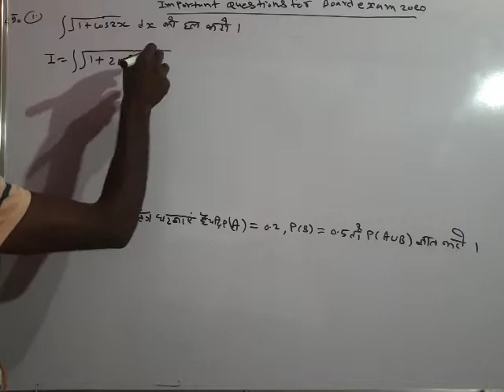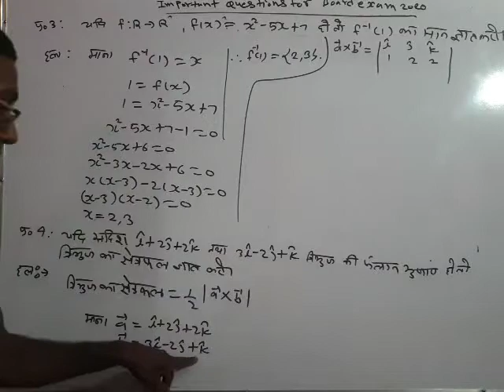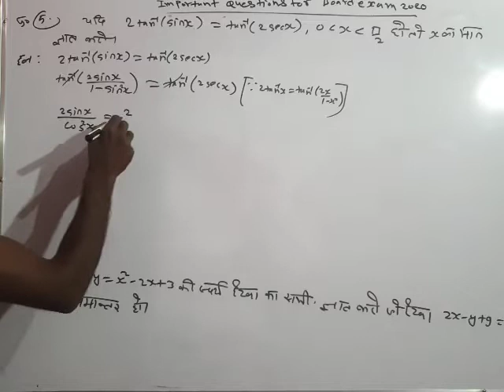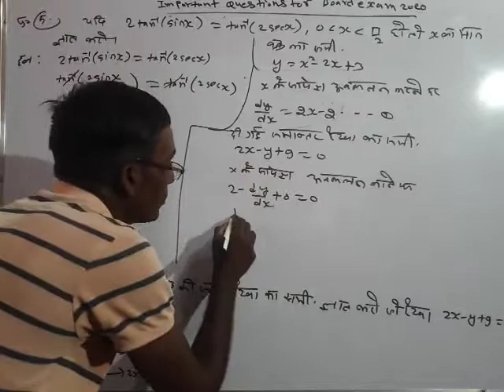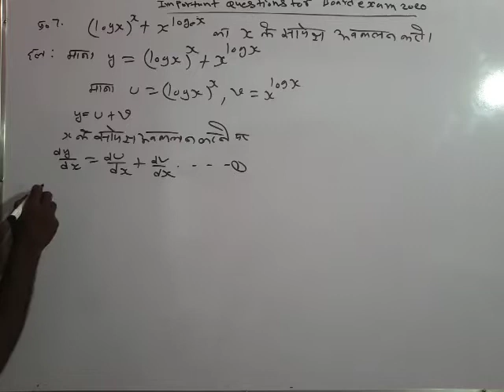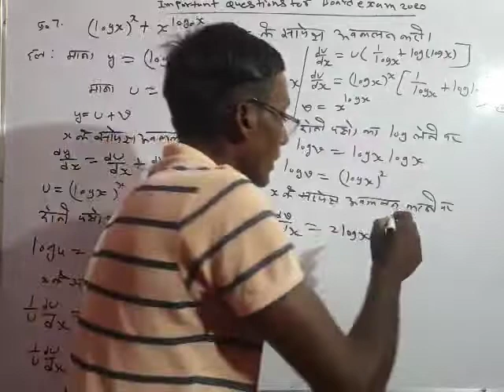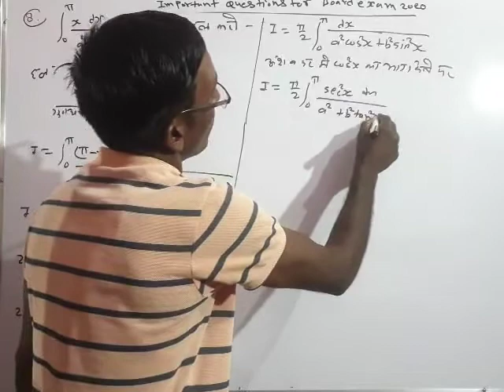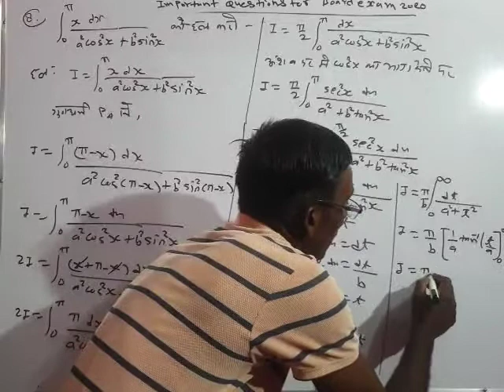Maths important question for board exam 2020 for class 12 rbsc